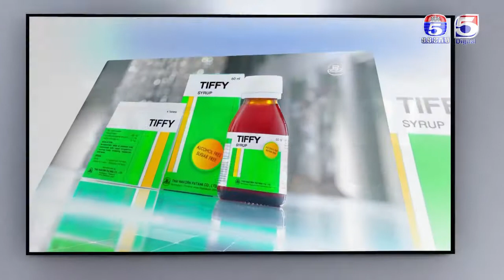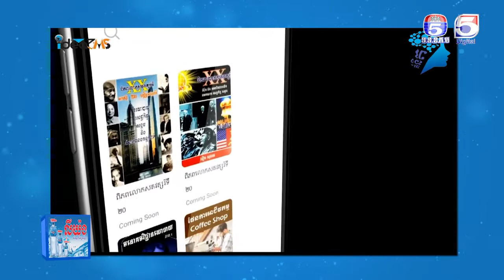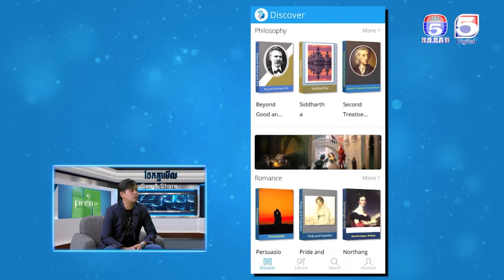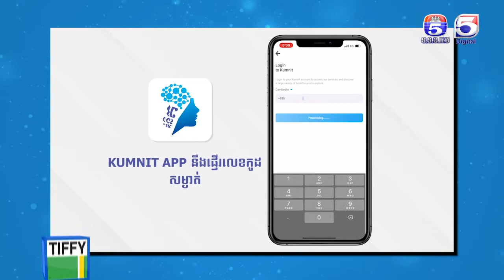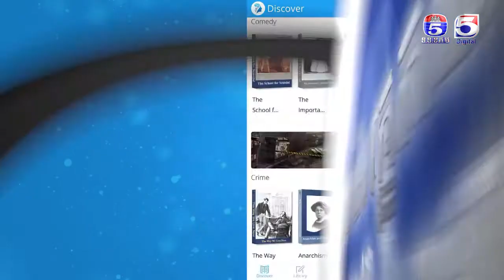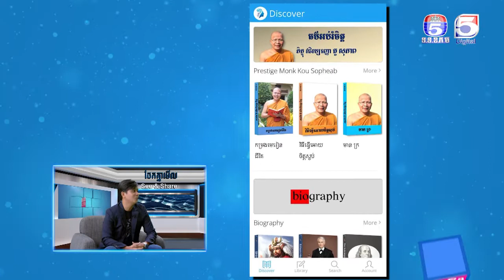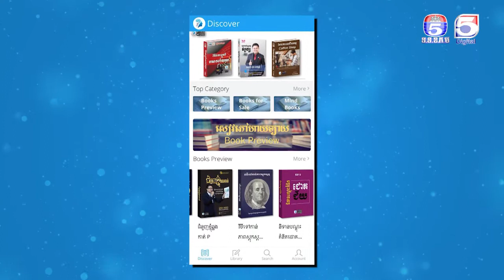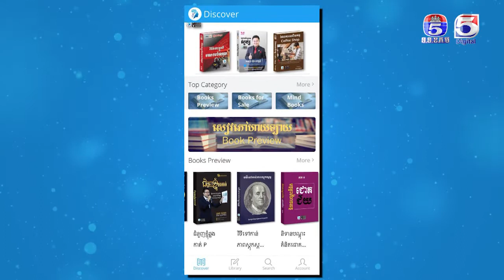ប្រធានបទ​ "បណ្ណាល័យអេឡិកត្រូនិក និងគន្លឹះសំខាន់ខ្លីៗសម្រាប់មេដឹកនាំសម័យថ្មី" | ចែកគ្នាមេីល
ប្រធានបទ​ "បណ្ណាល័យអេឡិកត្រូនិក និងគន្លឹះសំខាន់ខ្លីៗសម្រាប់មេដឹកនាំសម័យថ្មី" ជួបជាមួយវាគ្មិនកិត្តិយស លោក ជា ឌីណា ប្រធានក្រុមប្រឹក្សាភិបាលក្រុមហ៊ុន IDEA 3MS GLOBAL CO.,LTD និងជាស្ថាបនិកបណ្ណាល័យអេឡិចត្រូនិក​ (KUMNIT APP) ក្នុងកម្មវិធី ចែកគ្នាមើល​​

See &Share ចែកគ្នាមេីល
ទូរទស្សន៍កងយោធពលខេមរភូមិន្ទប៉ុស្តិ៍លេខ៥
TV5 Cambodia
Follow us now